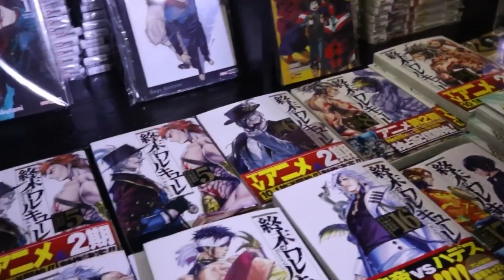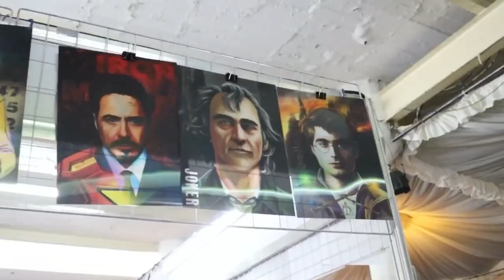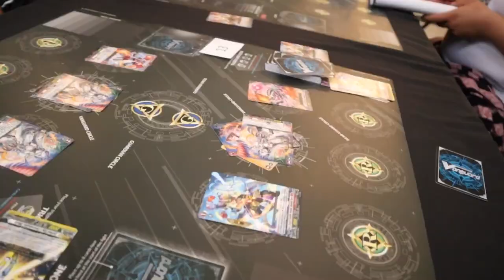VAMOS A LA TNT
La convención de animación y cómics de México.